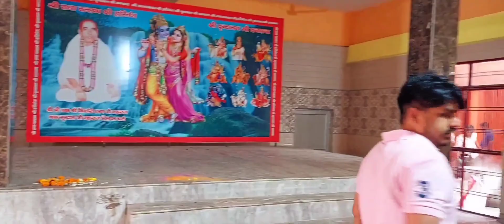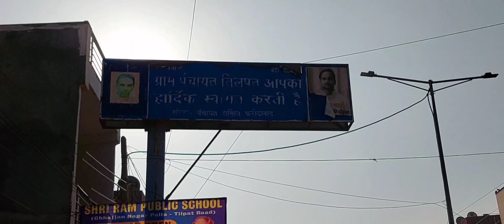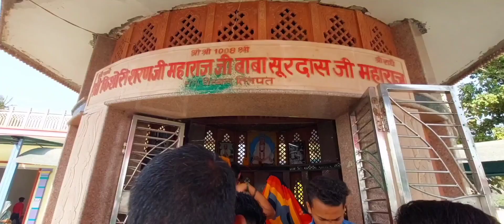Baba surdas holi parikrama 🙏🙏 part 1 || Mawai to dadshiya Charan Singh yogi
Baba surdas holi parikrama 🙏🙏 part 1  || Charan Singh yogi